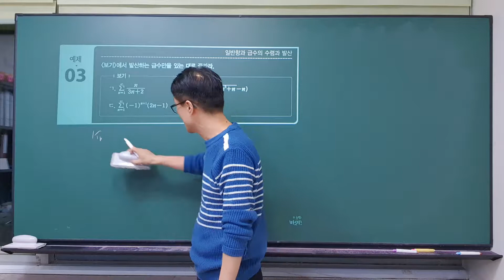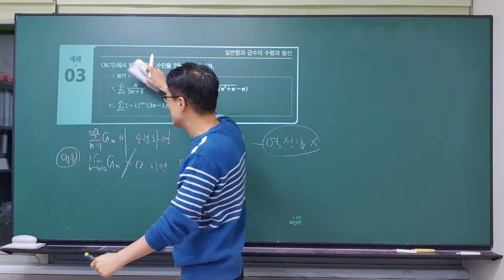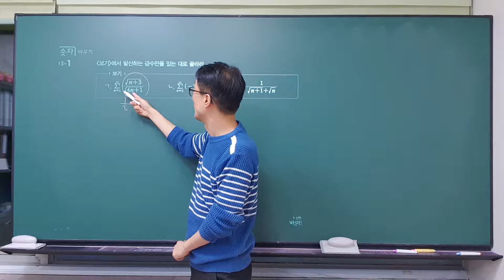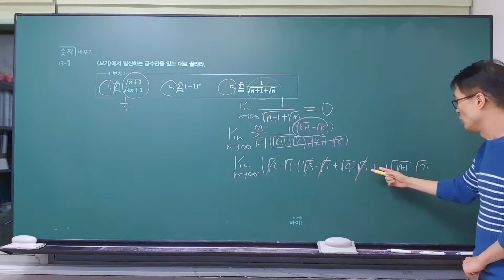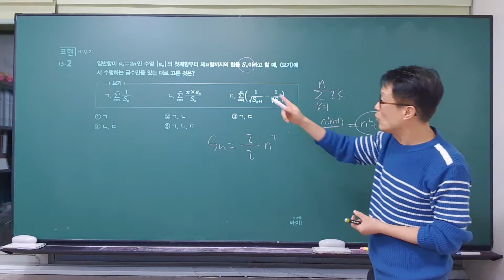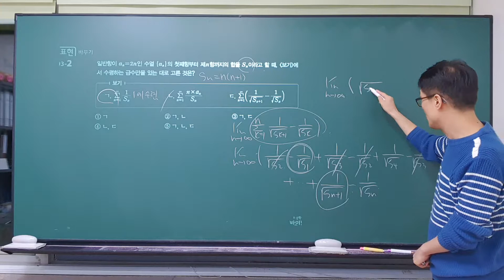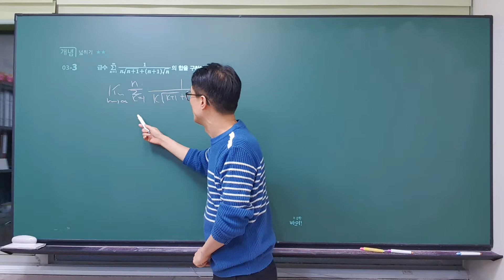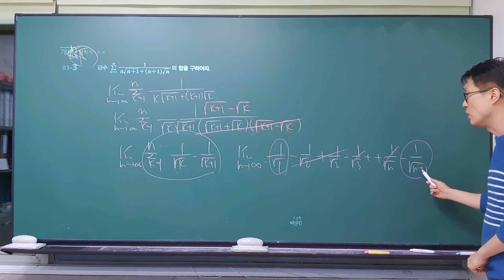개정 신 수학의 바이블 미적분 1.수열의 극한 02.급수(p86~87)급수의 수렴발산, 부분합, 부분분수,수학적 귀납법, 바이블수학,특목고,국제고,이투스, 수능수학,내신대비